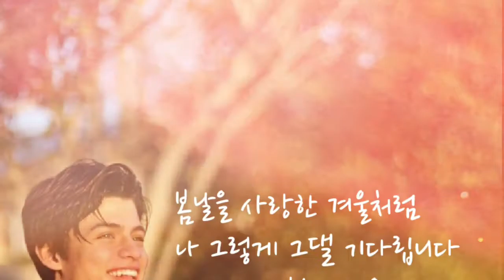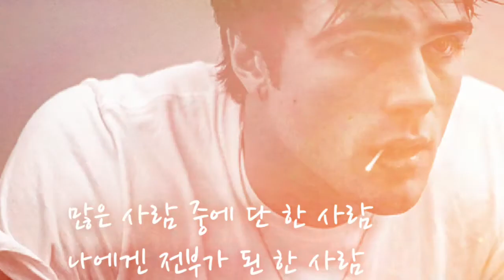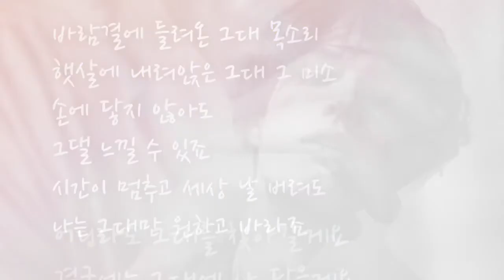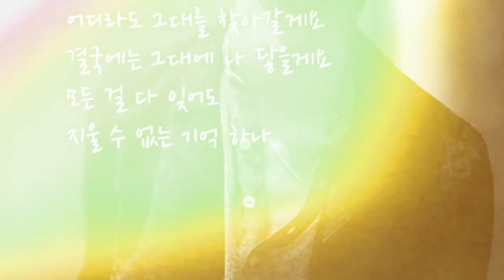김나영 - 봄날을 사랑한 겨울처럼(그놈이 그놈이다 ost)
무니~♡

김나영
봄날을 사랑한 겨울처럼

작사 개미, yoda

작곡 개미, 김세진

편곡 HYUNKI

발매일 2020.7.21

장르 드라마음악 (그놈이 그놈이다 ost.part.2)

가사

나 그렇게 그댈 기다립니다
단 한번 스칠 수 있을까
바라보는 일 나의 전부니까

기다리고 기다린 그대 올까요
아프고 또 아픈 날 그댄 알까요
시간을 건너가도
시들지 않는 마음 하나

바람결에 들려온 그대 목소리
햇살에 내려앉은 그대 그 미소
손에 닿지 않아도
나는 느낄 수 있죠

많은 사람 중에 단 한 사람
나에겐 전부가 된 한 사람
언젠가 내게 올 거란
작은 욕심에 버티는 나니까

손에 닿지 않아도
그댈 느낄 수 있죠

시간이 멈추고 세상 날 버려도
나는 그대만 원하고 바라죠

어디라도 그대를 찾아갈게요
결국에는 그대에 나 닿을게요
모든 걸 다 잊어도
지울 수 없는 기억 하나

단 하나만 바라요
내 곁에 그대이길